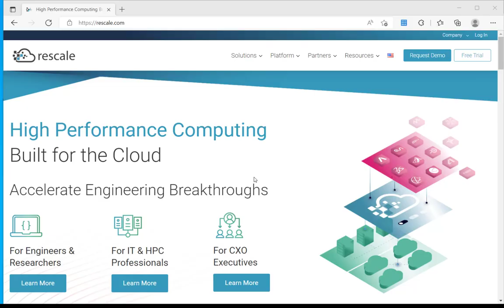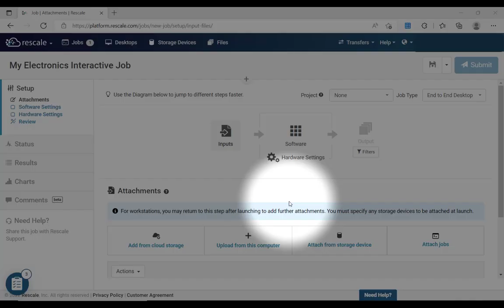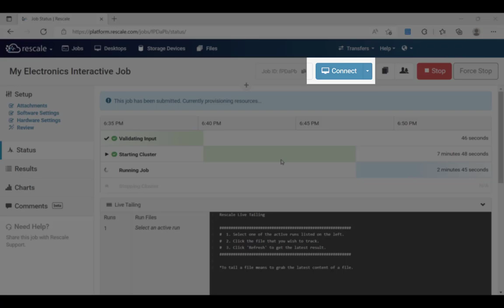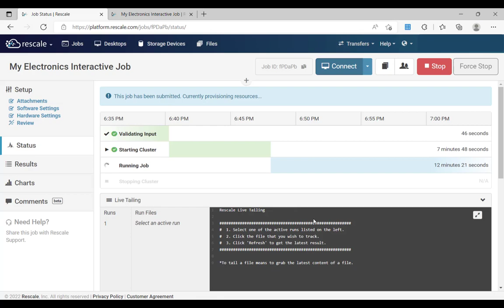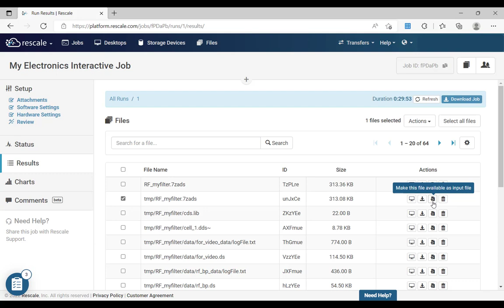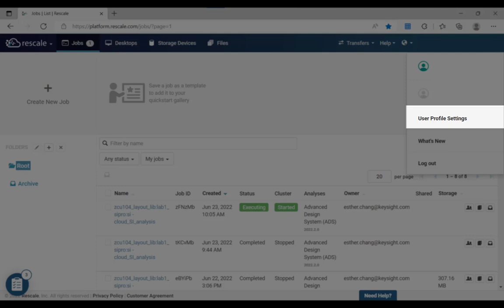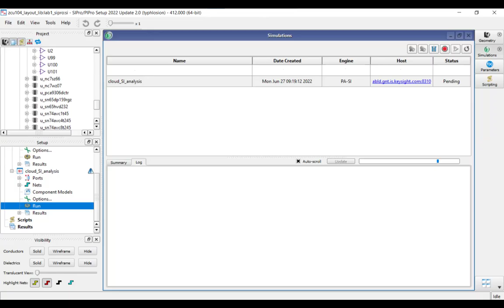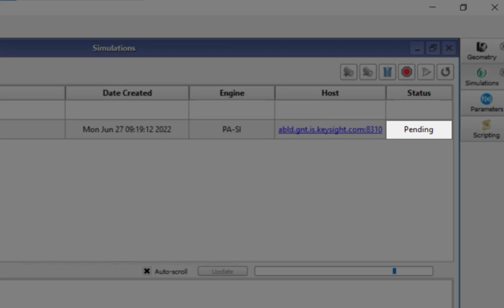High Performance Computing with PathWave ADS Tutorial on Rescale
High Performance Computing on the cloud is a great tool for reducing EM simulation time in Keysight PathWave ADS. Follow this tutorial to learn about two methods, End-to-End Desktop Mode (00:00) and Design Cloud User Experience (04:14), to run parallel simulations on Rescale cloud.